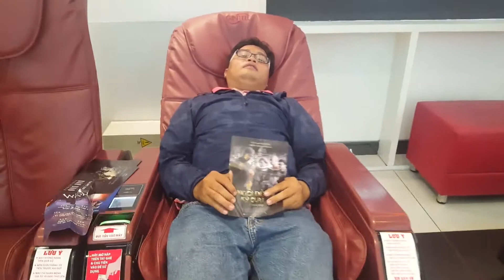Anh Huy và Hậu đi xem phim tại Vincom Long Xuyên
Chào mừng các bạn đến với kênh của mình xin vui long nhắn đăng ký và chia sẽ theo dõi kênh của mình nhé